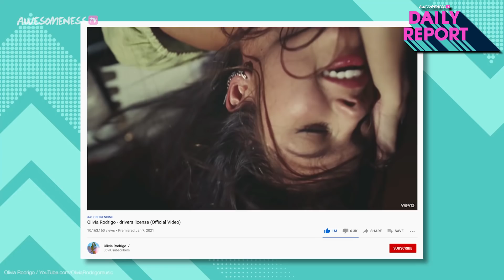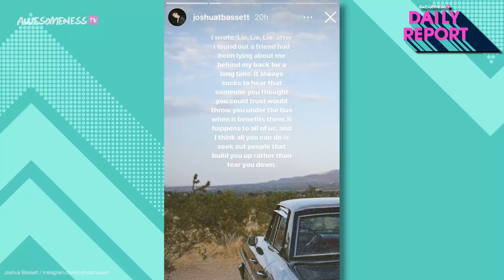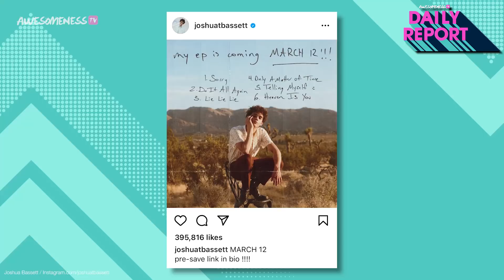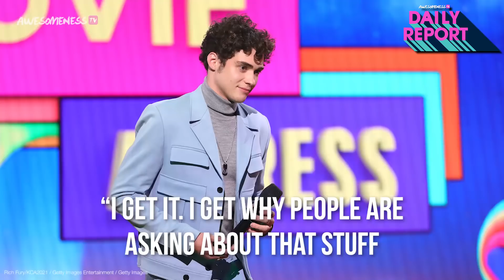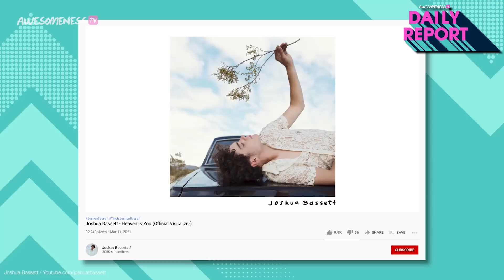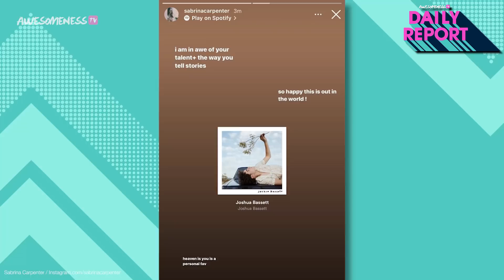Joshua Bassett REVEALS TRUTH on Olivia Rodrigo & Sabrina Carpenter DRAMA + Sabrina REACTS on IG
Joshua Bassett sets the record straight on his song “Lie Lie Lie” and rumors behind his newly released EP!

Olivia, Joshua and Sabrina have been doing interviews recently promoting their new music and obviously their drama comes up in every single one. After releasing his debut EP, which once contained a duet with Sabrina, Joshua confirmed that he wasn’t tired of talking about or listening to Olivia’s song. Joshua also brought up the drama that followed him and Olivia after releasing their music, setting the record straight on if “Lie Lie Lie” was a response to “Drivers License.” Sabrina Carpenter also spoke out about Joshua's EP and her favorite song.

0:00​​​​​​ - Intro w/ Kelsey MacDonald
0:21 - Olivia Rodrigo, Joshua Bassett & Sabrina Carpenter drama recap
1:48 - Joshua reacts to fan theories of love triangle drama
2:48 - Joshua talks 'Drivers License' and SNL skit
3:41 - Joshua reacts to rumors that his new EP is about breakup with Olivia
4:13 - Joshua talks his current relationship with Olivia
4:53 - Joshua reveals if 'Heaven is You' is about Sabrina Carpenter
5:59 - Sabrina reacts to Joshua's new EP

→ credits ←
Kelsey MacDonald

Produced by Kelsey MacDonald and Janeisy Perez
Written by Casey Bailey

→ follow AwesomenessTV! ←